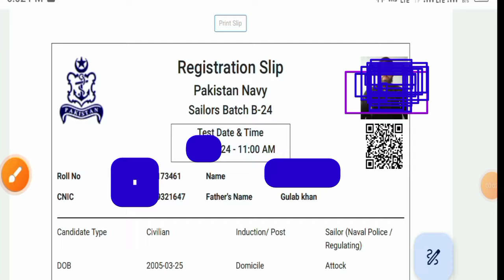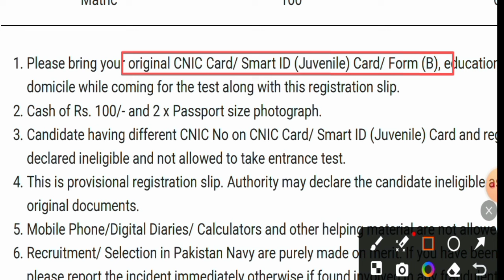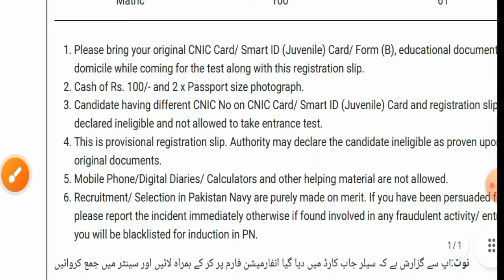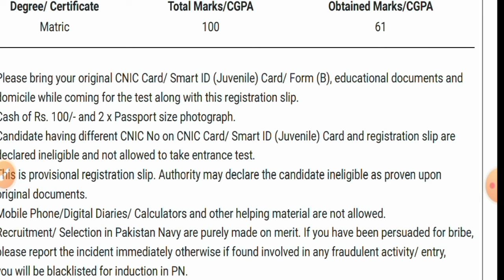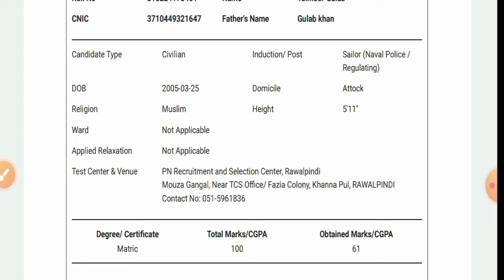Pakistan navy Test day documents join pak navy pak navy new jobs